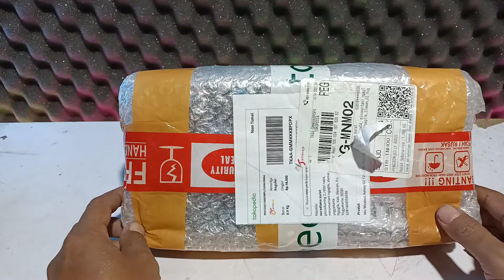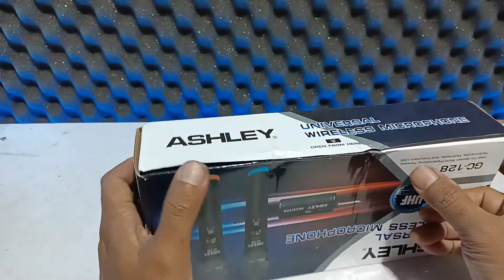review wireless ashley gc 128